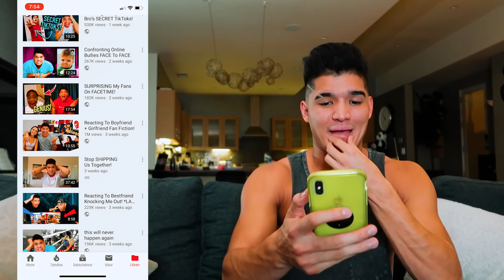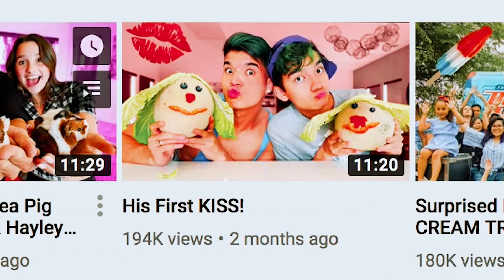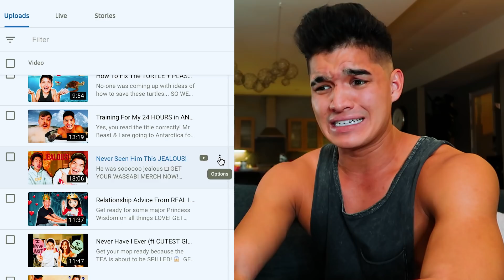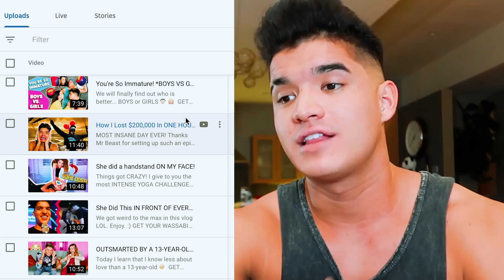deleting all my old videos...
This wasn't an easy decision to make but it has to be done!

If you're not smiling, YOU'RE DOING IT WRONG!! :)

mKay bYe!